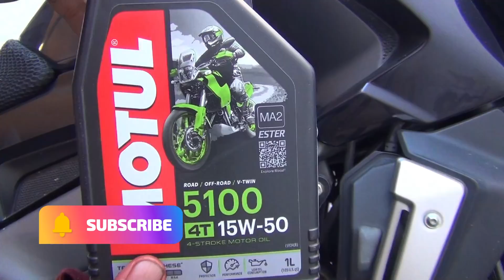713 | BAJAJ DOMINAR-400 COMO CAMBIAR JUNTA IZQUIERDA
SUBSCRIBETE /LIKE /COMPARTE
CONTACTANOS
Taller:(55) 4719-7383